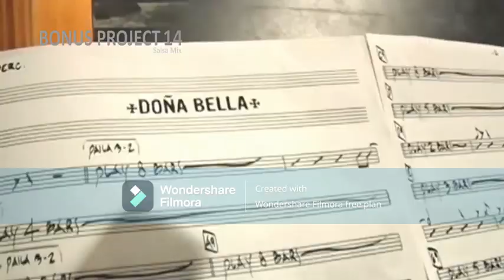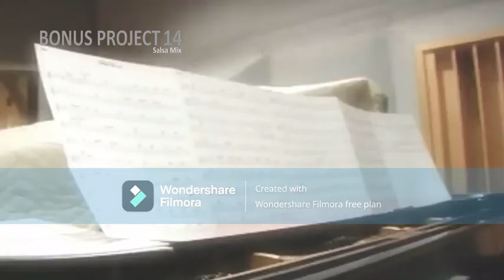Bonus Project 14 (Video 2022) part 4